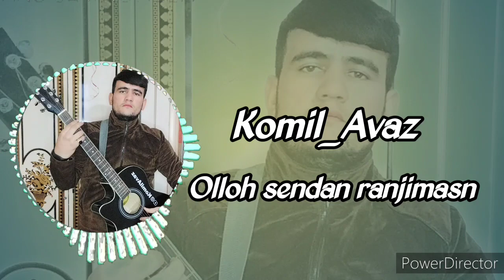Komil Avaz Olloh sendan ranjimasin Primyera 2023 Layk bosamiz 💥💥💥💥nevomusic